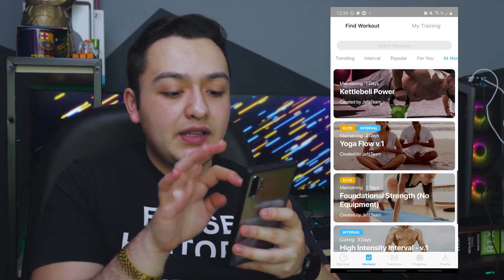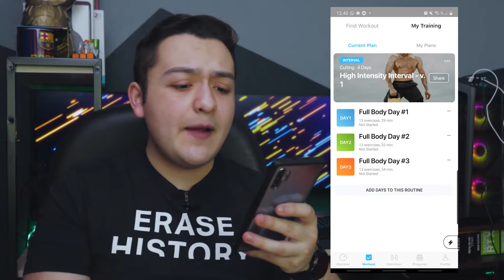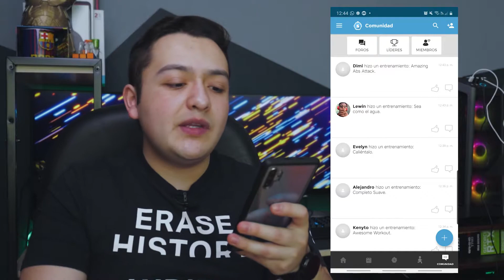TOP 5 de apps para HACER EJERCICIO en casa y ponerse chuletón | iOS y Android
En este top te presento las mejores apps para hacer ejercicios en casa de manera gratuita, cumple esos propósitos de año nuevo y ponte bien chuletón.

Si piensas que tu mac arranca más lento de lo normal checa esta herramienta

Equipo que utilizo:
*Mi cámara
*Mi micrófono